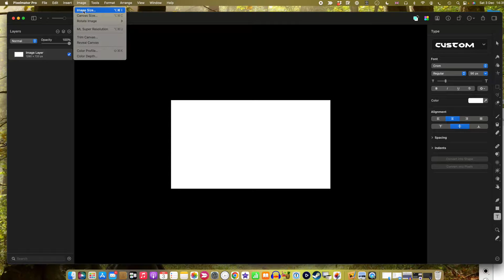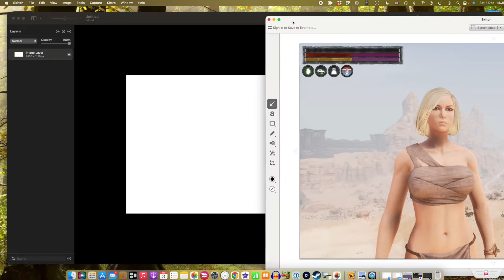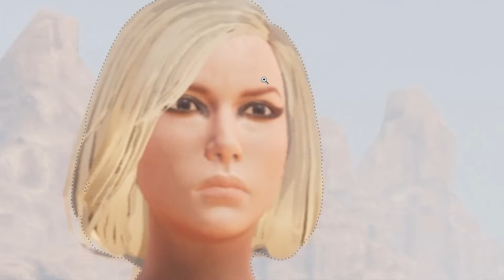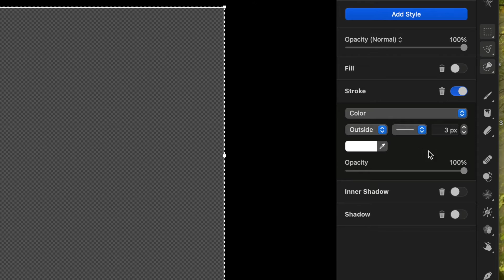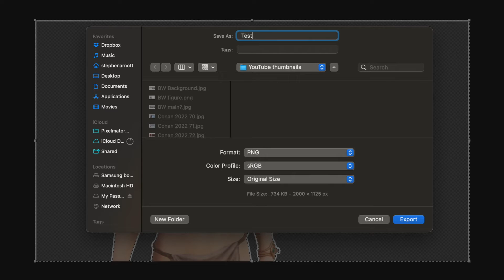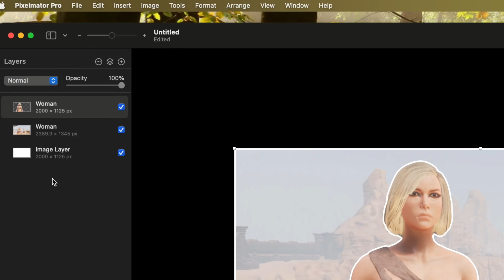How to Outline Figures Within Images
One of my rare technical videos. This time how to create outlines around figures and objects within images. This is commonly used to create white outlines around people in YouTube thumbnails. The technique in this video uses Pixelmator Pro, but the same principles can be used with any graphics package.

Gaudia Certaminis is a gaming channel devoted to RPGs and Survival games. As well as the content on YouTube you can find more reviews, tips and tricks